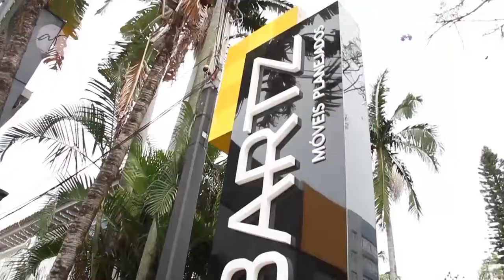BARTZ MOVEIS 25/02/18